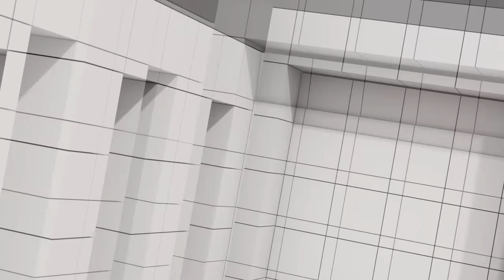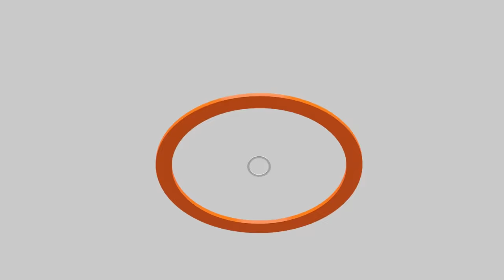พระ-นักการเมืองหญิง | Digital Wallet ใช้เงิน ธ.ก.ส. ได้หรือไม่ | สงกรานต์ 67 กระแสเงียบ | คุยให้คิด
- มุมมองอาจารย์วีระ ต่อกรณี "พระ-นักการเมืองหญิง"
- นายกฯ นำทีมแถลง Digital Wallet มาแน่ไตรมาส 4 ปีนี้
- สรุปแล้วที่มาของเงิน Digital Wallet มาจากทางไหนบ้าง ?
- โครงการ Digital Wallet จะใช้เงินจาก ธ.ก.ส. ได้หรือไม่ ?
- ปัญหาอื่นๆ ที่จะตามมาหลังจากประกาศเดินหน้า Digital Wallet
- โครงการ Digital Wallet สามารถกระตุ้นเศรษฐกิจได้จริงหรือไม่ ?
- "นักร้องโปรดฟัง !" อาจารย์วีระชี้ทางประเด็น Digital Wallet
- ยังคงต้องจับตา "ปรับ ครม." จะเกิดขึ้นจริงหรือไม่ ?
- สงกรานต์ 2567 กระแสเงียบเหงา "นายกฯ อยู่หัวหิน ทักษิณอยู่เชียงใหม่ อุ๊งอิ๊งไปเที่ยวฮ่องกง"